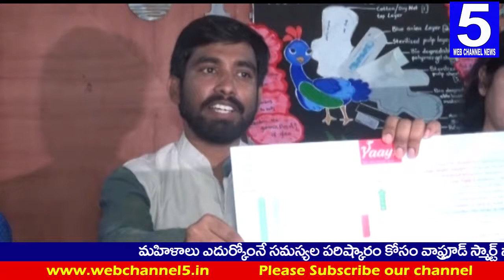మహిళా ఎదుర్కొంనే సమస్య పరిష్కర కోసం వాఫ్రూడ్ స్మార్ట్ సొల్యూషన్స్ సంస్థ ప్రారంభం